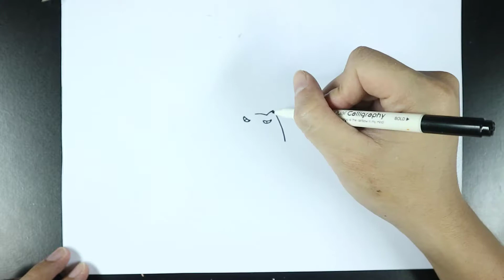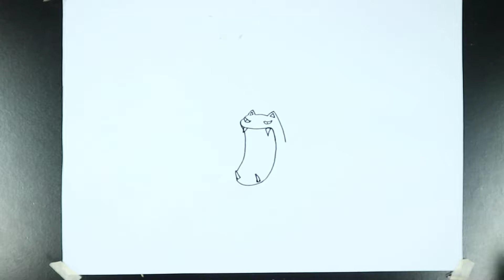How To Draw Golbat From Pokemon |Coloring and Drawing for Kids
How To Draw Golbat From Pokemon